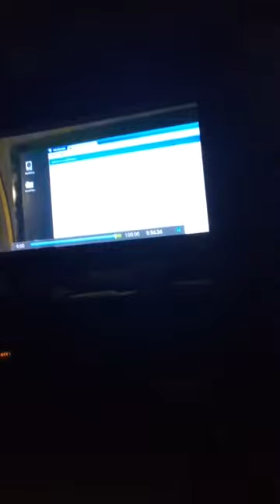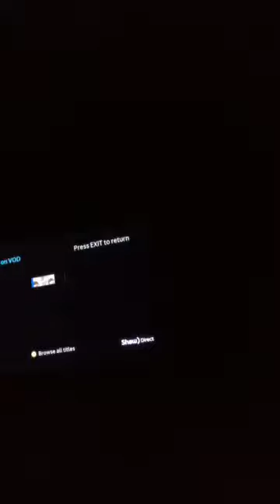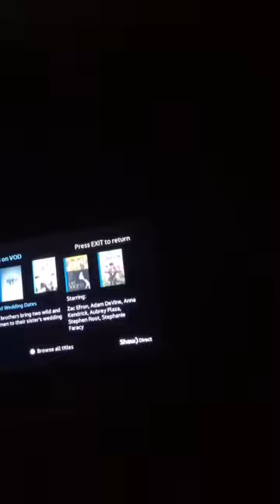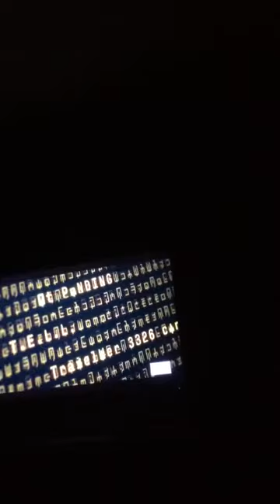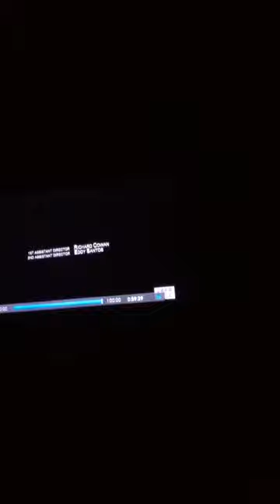A hypothetical time travelling Mandela future effect!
Another hypothetical future effect, from a future human civilization, with technology to transfer consciousness into another vessel, and not only can they transferred to another vessel in their own timeline, they actually can transfer their consciousness back through time into the past, and the whole point is to manipulate their past history which is our present day,  their agenda is to change the outcome of our present day which is their past history, in order to change their current present Day reality, to save humanity because in their future timeline humanity is all but wiped out, and in order for them to save humanity they had to come back to our timeline manipulate our timeline to change the outcome events from where they come from!   Hence the hypothetical predicted effect, created from time travelling into the past to change their present day reality, hence, The new effect!